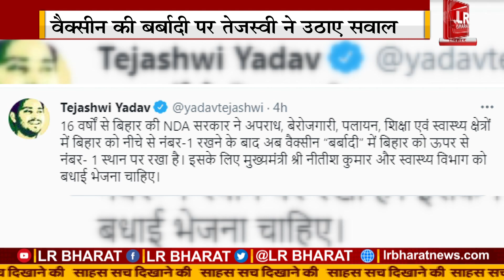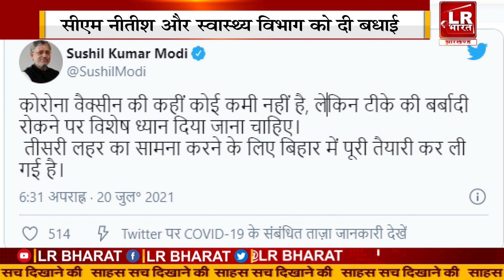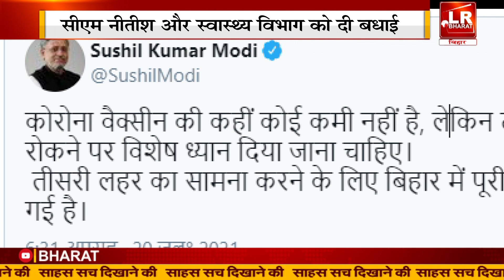वैक्सीन की ‘बर्बादी’ पर तेजस्वी ने उठाए सवाल,CM नीतीश और स्वास्थ्य विभाग को दी ‘बधाई’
Tejeswi Yadav ने ट्वीट कर कहा कि Bihar में 16 साल से NDA की सरकार है. इस दौरान NDA ने बिहार में अपराध, बेरोजगारी, पलायन, शिक्षा और स्वास्थ्य व्यवस्था के क्षेत्रों में राज्य को नीचे तो रखा ही साथ ही अब वैक्सीन की बर्बादी में बिहार को ऊपर से नंबर एक पर रखा है. इसके लिए CM नीतीश कुमार और स्वास्थ्य विभाग को बधाई भेजा जाना चाहिए.
LR BHARAT : बिहार झारखंड का सबसे निष्पक्ष और विश्वसनीय हिंदी न्यूज़ चैनल । आप यहां पॉलिटिक्स, अपराध, बिजनेस, स्पोर्ट्स और बॉलीवुड से जुड़ी ताज़ा ख़बरें देख सकते हैं। सबसे निष्पक्ष और विश्वसनीय लाइव ख़बरों के लिए हमारे साथ बने रहें।

Bihar Jharkhand UPCOMING News Channel : LR BHARAT

Coming Soon On TV Channel